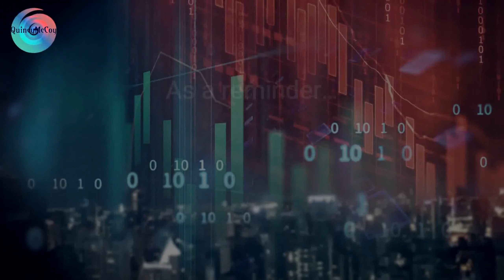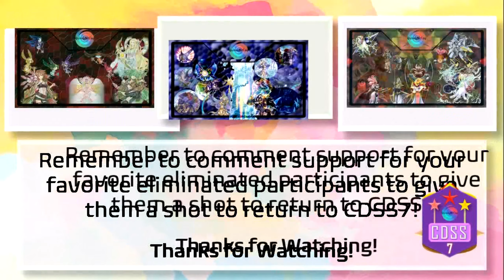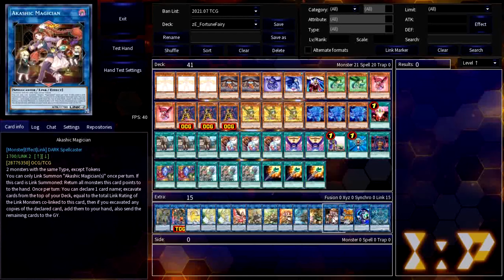CDSS7: Pod E, Built from a Collection Set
Just past the halfway point we have our quickest pod of CDSS7... Hopefully that doesn't mean these duels were too predictable.

Built from a Collection Set features four strategies that debuted in or were heavily supported by side sets, such as Duelist Packs, Animation Chronicles, or Deck Build Packs. We have:
Elemental Fortune | Adventurous Brave Token | Fleur de PSY-Frame | Lyrilusc Serenade

Four decks competed in today replays, did your favorite come out on top? Remember to comment about your favorite eliminated deck in the comments below to give it a chance to return to the competition! If you didn't catch the original debuts of these strategies on my channel previously, be sure to check those out. And be on the lookout for the Fortune Fairy build to debut soon on my channel.

Chapters:
0:00 - Introduction to Pod E
0:24 - Elemental Fortune VS Adventurous Brave Token
3:54 - Fleur de PSY-Frame VS Lyrilusc Serenade
7:56 - Top 16 Clash
13:26 - Decklists, Voiceover Summaries, and Outro